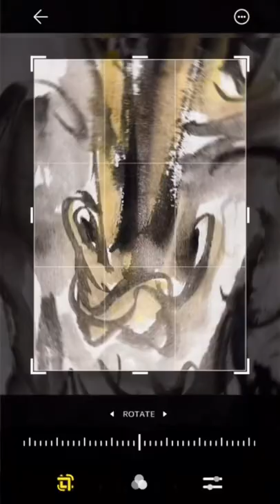Chinese ink wash painting ╰😱╯